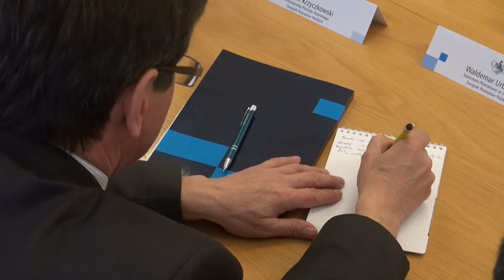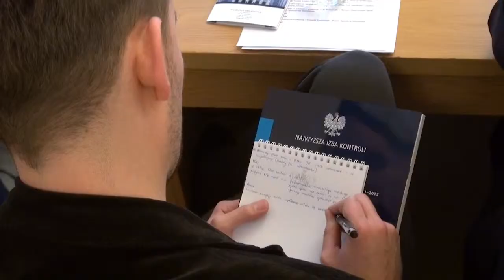Konferencja samorządowa w NIK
Najwyższa Izba Kontroli zorganizowała konferencję, której celem było przybliżenie zarówno najistotniejszych nieprawidłowości, jak i najlepszych praktyk zidentyfikowanych w działalności samorządów. W spotkaniu wzięli udział m.in. prezydenci największych miast, starostowie, sekretarze, skarbnicy, a także eksperci i dziennikarze specjalizujący się w tematyce samorządowej.